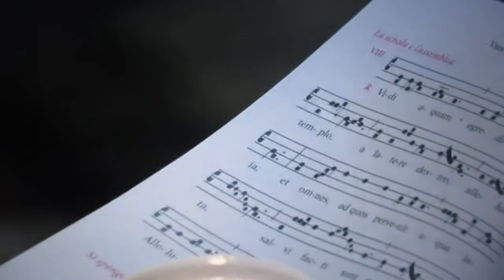FCRM210403-5-VEGLIA PASQUALE SABATO SANT0-PAPA FRANCESCO-BASILICA S.PIETRO ROMA-D.YT-030421 ITA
VATICAN NEWS Agenzia media/stampa : Facebook Live Ore 19:30
Diretta Speciale VEGLIA PASQUALE - Live FaceBook & YouTube
DIRETTA MONDOVISIONE
MARATONA SAN FRANCESCO – SABATO SANTO 3 Aprile 2021                                      INFORMAZIONE & FORMAZIONE “ il Figlio dell’Uomo” Onlus
Condivide la Pg.FaceBook e/o l’Informazione del Relativo Sito Internet
e Ritrasmette quanto Ripreso e Trasmesso Steaming Online da
VATICAN NEWS Agenzia media/stampa . VEGLIA PASQUALE - Facebook Live
ACI Stampa Agenzia media/stampa Agenzia cattolica italiana Gruppo ACI - EWTN New

FCRM210403-1-VEGLIA PASQUALE SABATO SANT0-PAPA FRANCESCO-BASILICA S.PIETRO ROMA-D.YT-030421 ITA MVI_7601.MOV

FCRM210403-2-VEGLIA PASQUALE SABATO SANT0-PAPA FRANCESCO-BASILICA S.PIETRO ROMA-D.YT-030421 ITA MVI_7602.MOV

FCRM210403-3-VEGLIA PASQUALE SABATO SANT0-PAPA FRANCESCO-BASILICA S.PIETRO ROMA-D.YT-030421 ITA MVI_7603.MOV

FCRM210403-4-VEGLIA PASQUALE SABATO SANT0-PAPA FRANCESCO-BASILICA S.PIETRO ROMA-D.YT-030421 ITA MVI_7604.MOV

FCRM210403-5-VEGLIA PASQUALE SABATO SANT0-PAPA FRANCESCO-BASILICA S.PIETRO ROMA-D.YT-030421 ITA MVI_7605.MOV

FCRM210403-6-VEGLIA PASQUALE SABATO SANT0-PAPA FRANCESCO-BASILICA S.PIETRO ROMA-D.YT-030421 ITA MVI_7606.MOV

FCRM210403-7-VEGLIA PASQUALE SABATO SANT0-PAPA FRANCESCO-BASILICA S.PIETRO ROMA-D.YT-030421 ITA MVI_7607.MOV